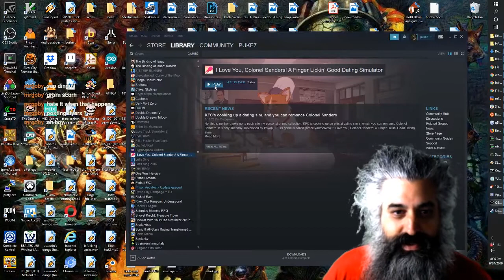KFC Dating Sim 【LET'S PLAY | REVIEW】